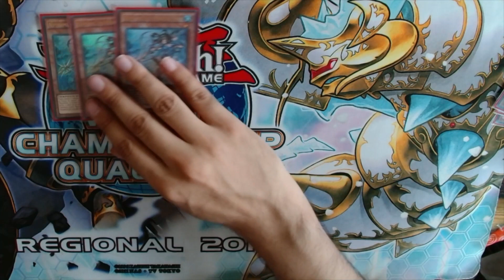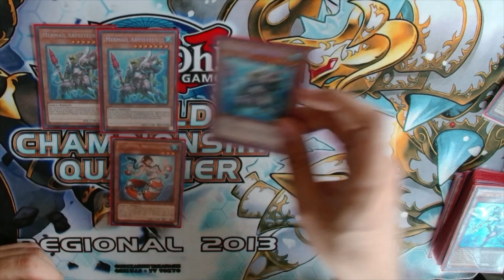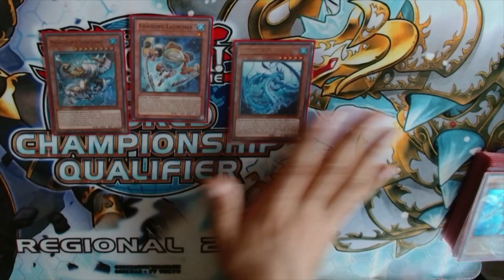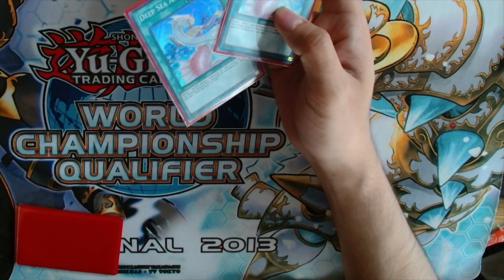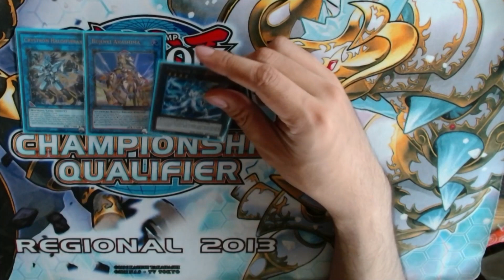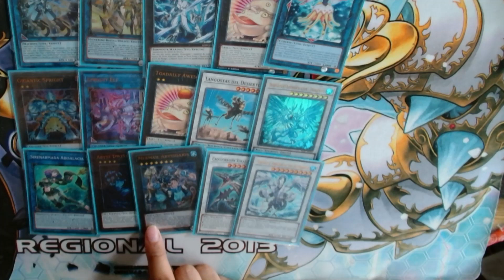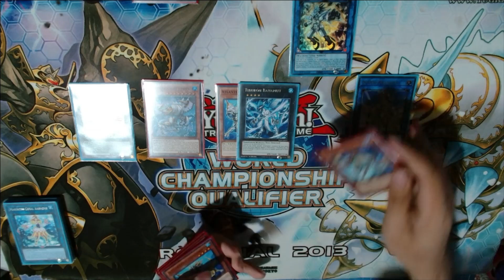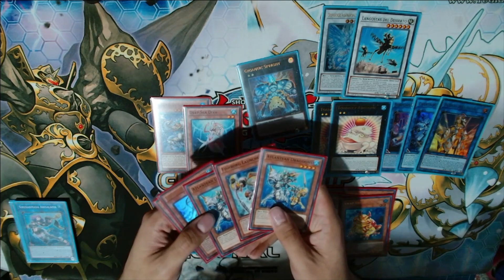Mermail Atlantean Deck Profile (Post-POTE)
Video en español para trolear a la banda. Podría hacerlo en inglés, tal vez algún día.